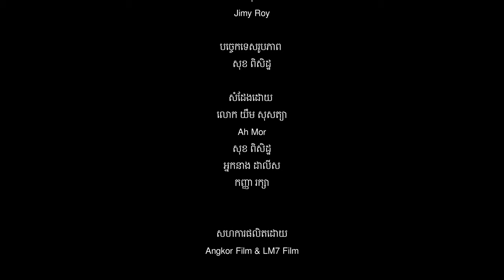Short Film - រឿងសួស្ដី និងគុណធម៌ វគ្គ២ | สวัสดีและคุณธรรม ตอนที่ 2 | Hello and Virtue Part II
1. រឿងសួស្ដី និងគុណធម៌ វគ្គ២ | สวัสดีและคุณธรรม ตอนที่ 2 | Hello and Virtue Part II
2. This is a short film and high quality.
3. We should be raising our hands to say hello (Chhumreap Sour), have morality and virtues.
4. Good actions will bring good response.